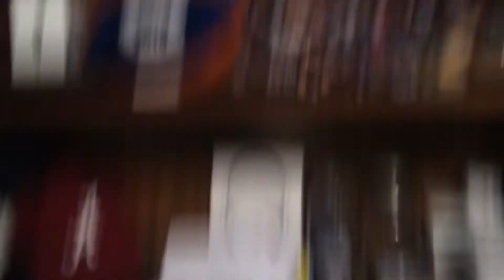McJuggerNuggets! - Sunday Afternoon Vlog - ChristianBakerVlogs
Here is a Sunday Afternoon Vlog!